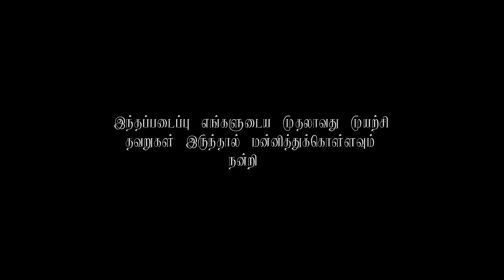அன்பு அறிவு அறியாமை Covid19 Lockdown ல் நடைபெற்ற ஒரு சிறு நிகழ்வு கற்பனைகளுடன்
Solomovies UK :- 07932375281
அழகிய ஒரு குறும் படமாக அமைந்த எங்கள் குடும்பத்தினரின் முதலாவது முயற்சி